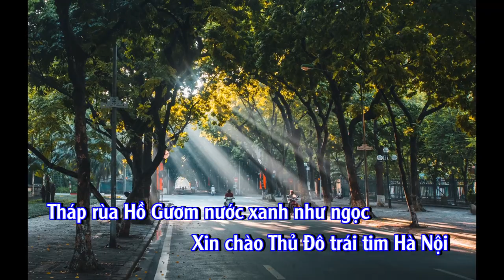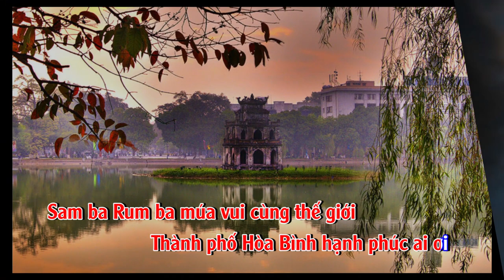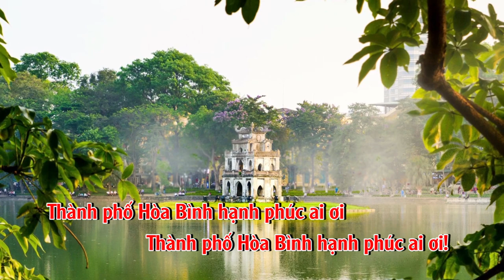HÀ NỘI THÀNH PHỐ HÒA BÌNH - Nhạc và lời: Trần Công Khanh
Bài hát được sáng tác tháng 7 năm 2023 khi nhạc sĩ lên thăm con cháu tại Hà Nội ở ngưỡng tuổi gần 90. Giai điệu nhẹ nhàng lãng mạn dẫn dắt người nghe vào những miền cảm xúc, những bâng khuâng suy tư và tình cảm với mảnh đất thủ đô hòa bình. Mời mọi người lắng nghe và chia sẻ